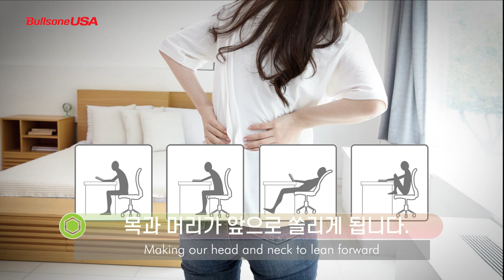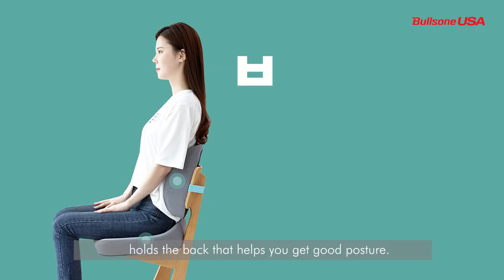K-health! 미국서 대박난 한국 건강 방석은 무엇? 3개월 사용후 한류 유튜버가 반한 제품?? 대기업 광고 모델 실화야?무슨 기업?유재석, 마동석도 모델? Balance on